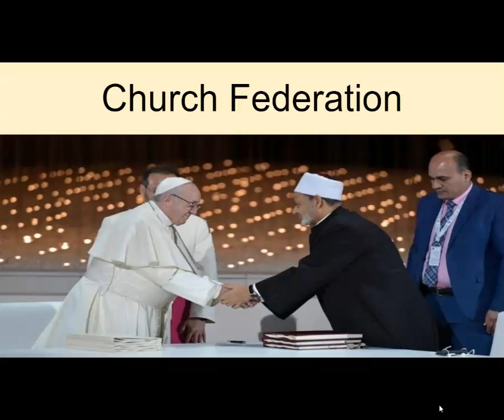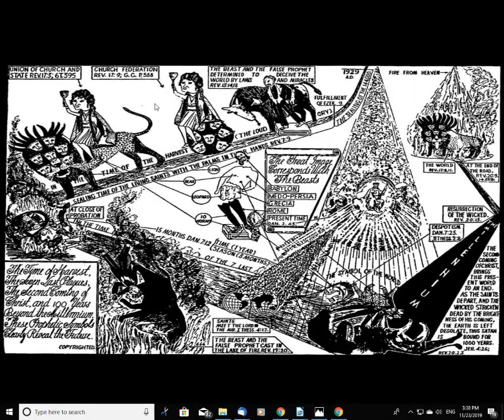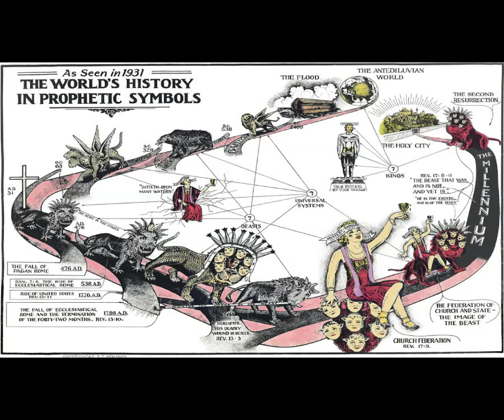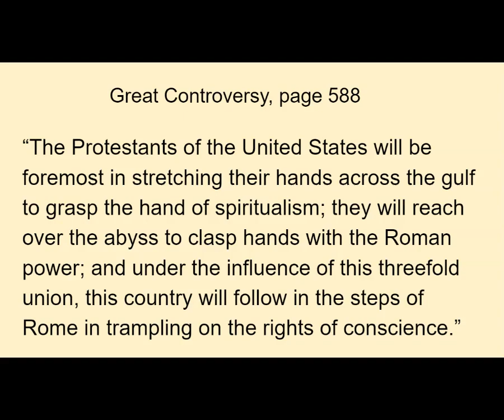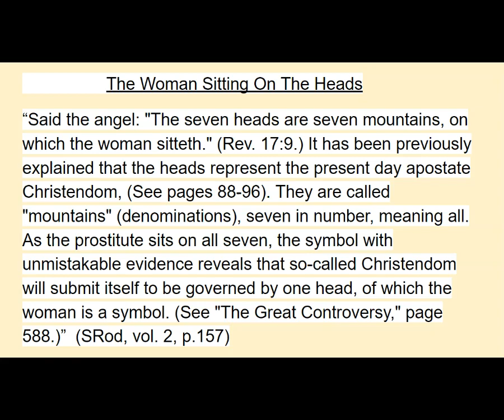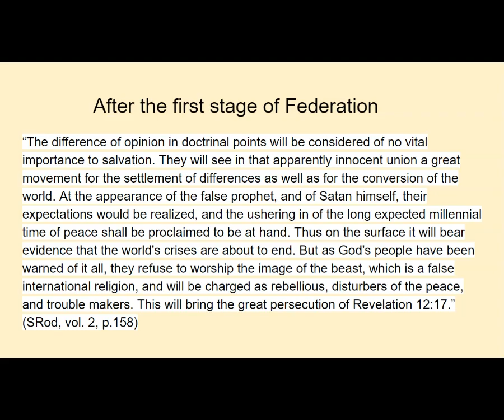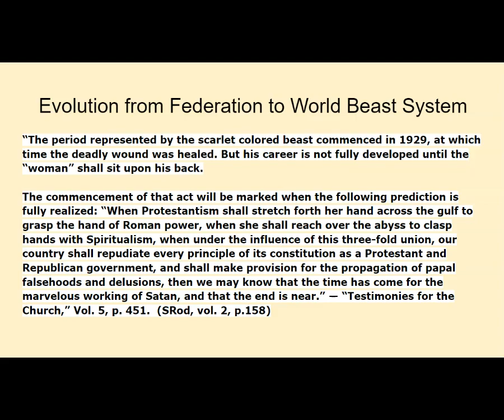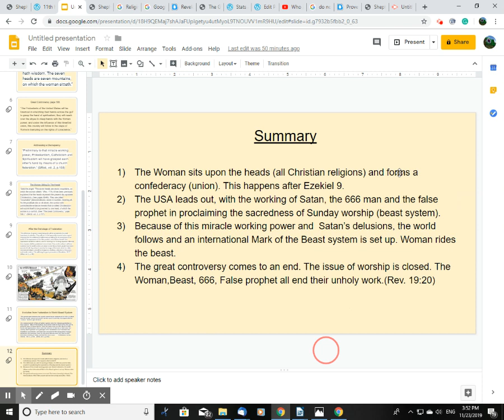The Church Federation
We look at the present truth message in regards to the Church federation, when, where and how.